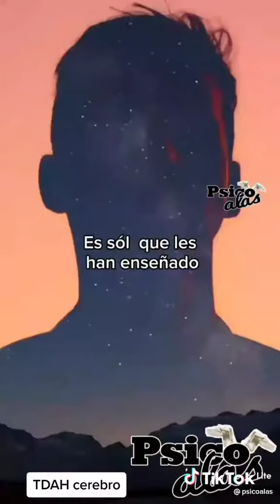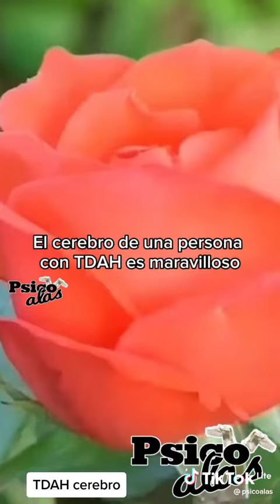El cerebro de una persona con TDAH es maravilloso